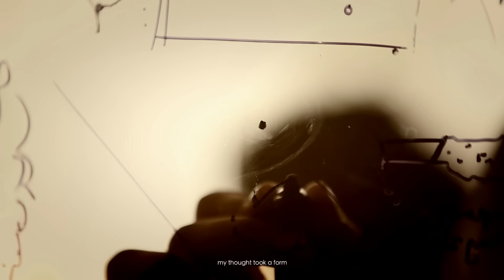Madhuram Video Song